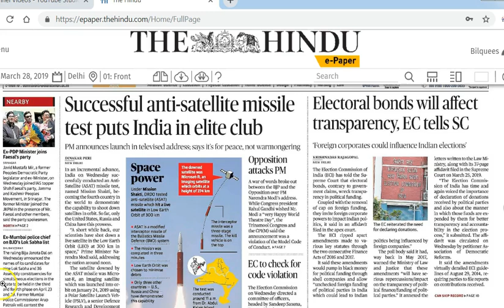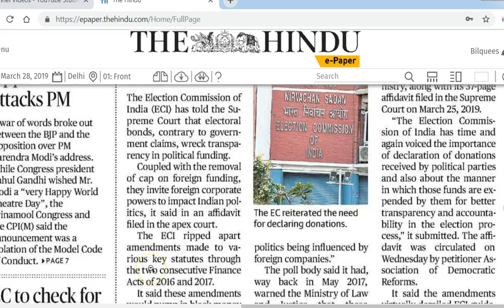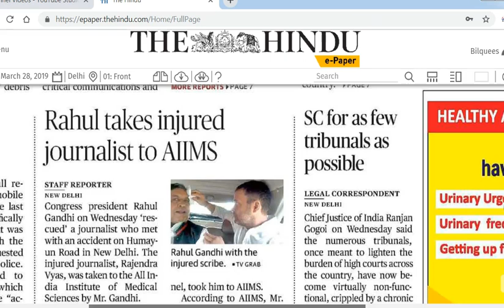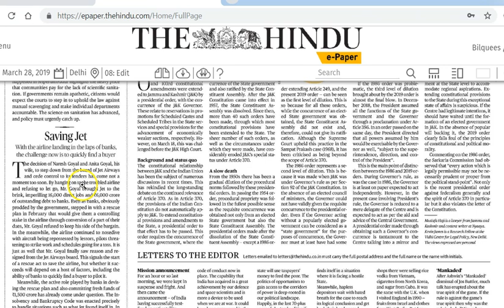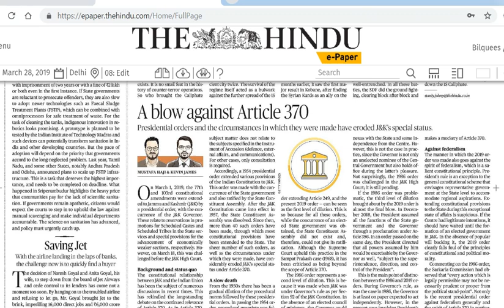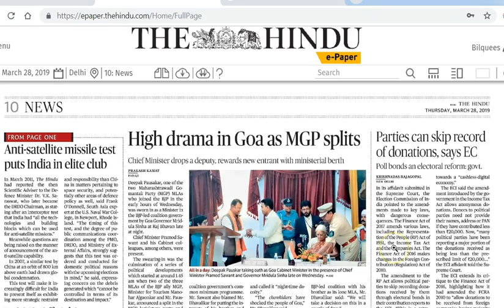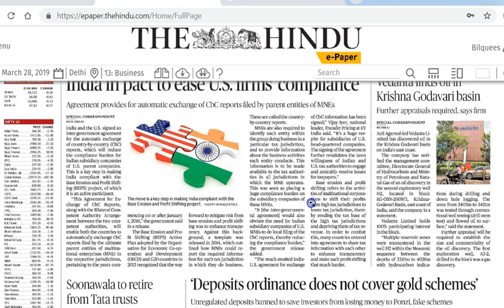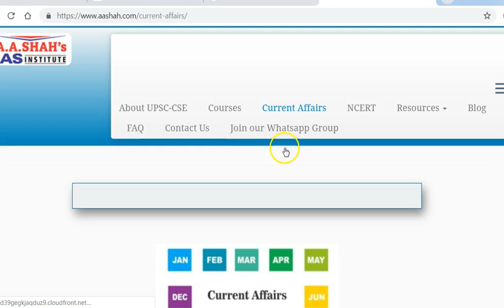28 March 2019 Current Affairs | Daily Current Affairs | IMP Headlines by Mrs Bilquees Khatri